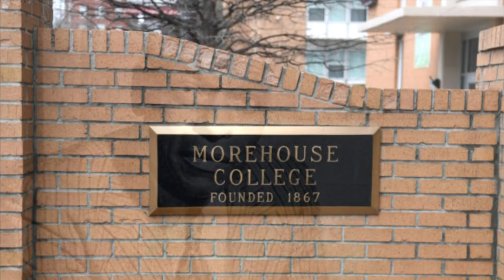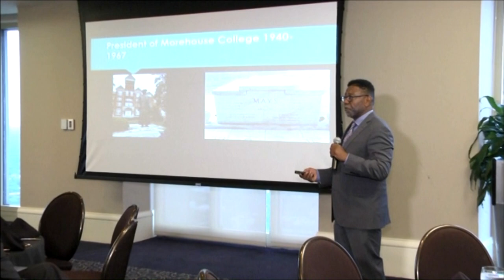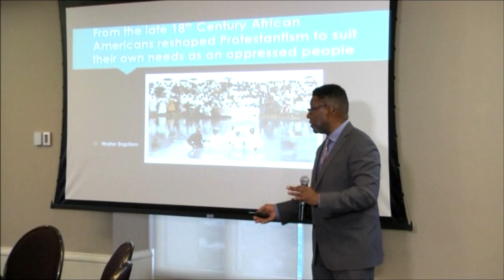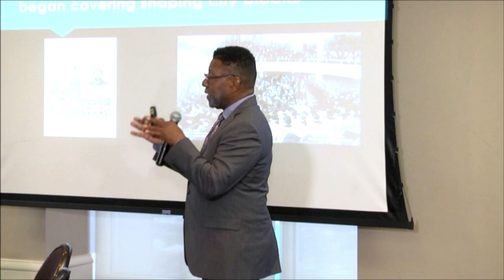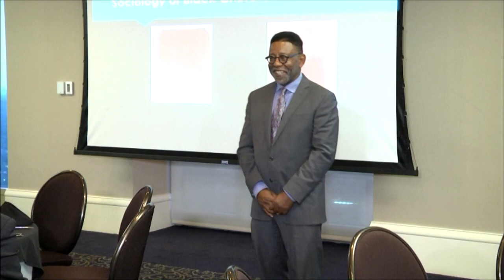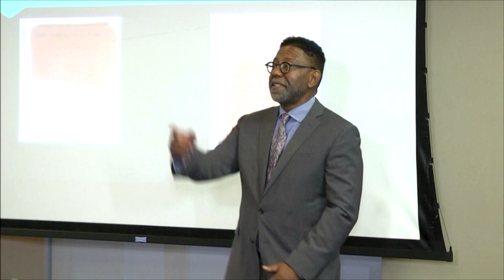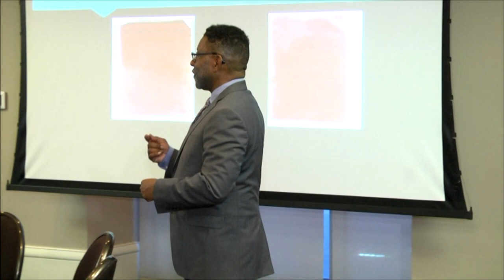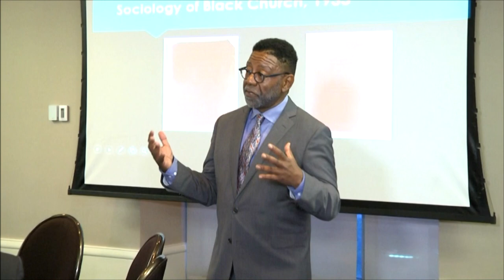Randal Jelks on Benjamin Mays